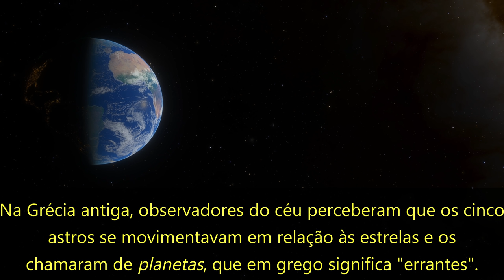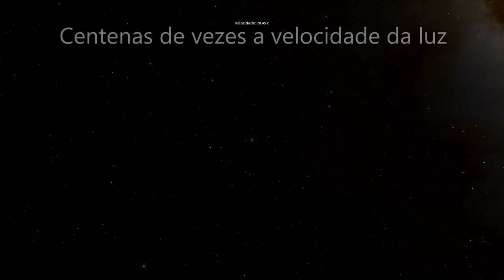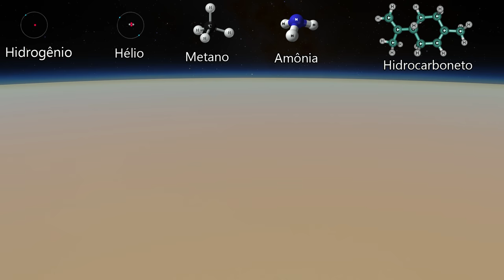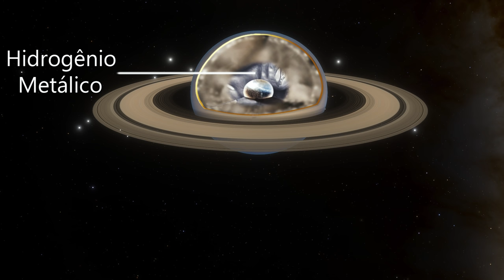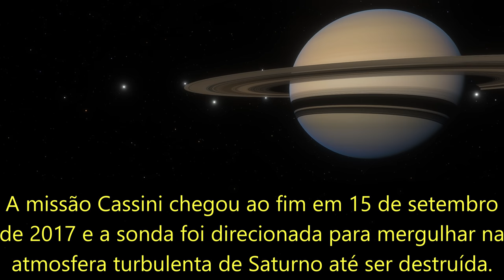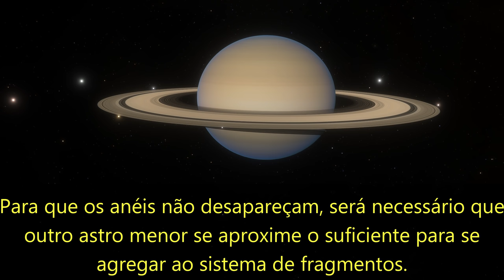Planeta Saturno - O GIGANTE DOS ANÉIS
Vamos visitar o planeta gigante Saturno e seus anéis. Para muitos, Saturno é o planeta mais bonito do sistema solar por causa de seu tamanho e de seu complexo sistema de anéis.

(Assista em alta qualidade)

O gigante Saturno foi explorado por algumas sondas, que revelaram muitas informações do lindo planeta. Sua atmosfera é turbulenta e com tempestades mil vezes mais fortes que as da Terra.

Saturno tem o maior, mais brilhante e complexo sistema de anéis, que são um verdadeiro espetáculo e tornam o planeta único no sistema solar.

Vamos fazer uma grande exploração no planeta gigante e seus anéis e conhecer muitas características interessantes. Espero que curtam a viagem 🚀.

Apoie o canal :) Juntos, vamos levar astronomia e ciência para cada vez mais pessoas. A ciência é algo que o canal acredita ser muito importante para a humanidade.
Obrigado!

Planeta Saturno / Saturno / Planeta com anéis / Os anéis de Saturno / Sistema Solar / Simulação Space Engine

Músicas:
Passed - Riot
A Stranger Thing - Bruno E.
Event Departure - Silent Partner
World Sunrise - Artista sem nome